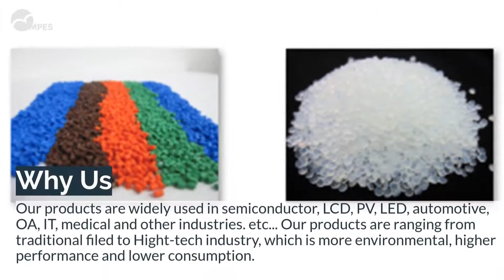Velcro®, Resealable & Hook and Loop Fastener | MOLECULE ENTERPRISE CO., LTD. | Taiwantrade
About Us
From the beginning of establishing the company, we have been committed the development and application of fluorine resin , semi-finished products and fine chemicals.

0:00:00 MOLECULE ENTERPRISE CO., LTD.
0:00:03 About Us From the beginning of establishing the company, we have been committed the development and application of fluorine resin , semi-finished products and fine chemicals.
0:00:09 Our products are widely used in semiconductor, LCD, PV, LED, automotive, OA, IT, medical and other industries. etc... Our products are ranging from traditional filed to Hight-tech industry, which is more environmental, higher performance and lower consumption.
0:00:19 Fluorine semi-finished product Such as TUBE,ROD,SHEET,FILM,BLOCK
0:00:22 Introduction POLYFLON TFE Low Polymer is a low-molecular weight polytetrafluoroethylene. The white powder provides of lubricating and non-stick properties. It can be used as a surface coating or a compounding additive to improve the properties of other materials.
0:00:32 EPOMIN EPOMIN is the water soluble polymer which is made by polymerization of ethyleneimine. is not aentirely linear polymer but a partly a polymer containing primary, secondary, and tertiary amine. ▶The highest cation density among other existing materials. ▶high reactivity. ▶Water solubility.
0:00:43 NEO Release Agent,Non-Silicone Type We would like to present a non-silicone type of mold release agent, RP-20 to those require backside mold release agent for tapes made from polyester, polyethylene, cellophane, paper and more.
0:00:51 Long Lasting Mold Release Agent — Product Feature We can suggest you the most applicable mold release agent with high adhesion, durability and mold cleaning agent that can simultaneously removes water-soluble, mild rust and oil stain.
0:01:00 Mold cleaning Agent
0:01:03 An indispensable good partner for packaging material gravure factories. •Biaxially-oriented PA film •Barrier packing film •High Barrier packing film •Easy-tear film •Easy-peel film •T.U.X-LLDPE High-performance sealant film •Retort CPP film •PACKING PLANNING SERVICES
0:01:13 To make your life more easier, don’t miss out the resealable PRESS-LOK® closure technology for reliable flexible packaging experience and strong hook-and-loop fasteners featured ranging from medical device to packaging. Velcro®, Resealable & Hook and Loop Fastener
0:01:21
0:01:23 MOLECULE ENTERPRISE CO., LTD.